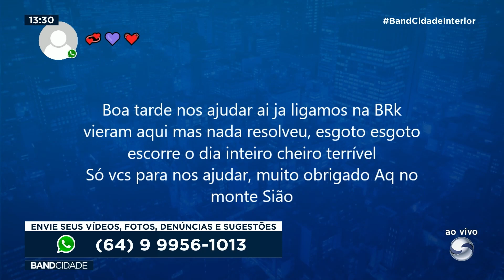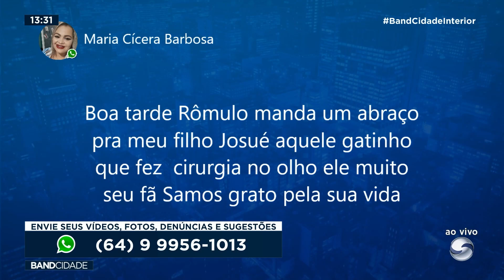Bloco 03 - Band Cidade Interior | 20.08.2024